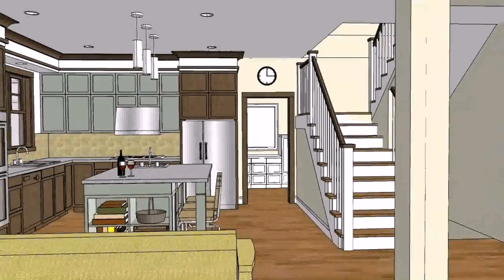Bungalow House With Attic Design Philippines (see description) (see description)